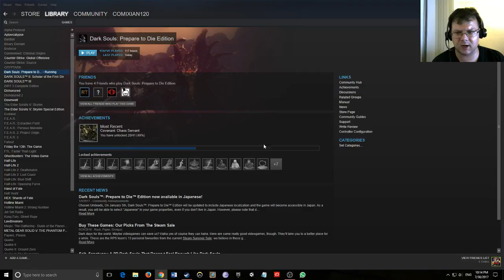Dark Souls!!!! Just another adventure of pain and death!!!! ^_^ (Part 45)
Watch me replay one of best and challenging games ever game, Dark Souls!